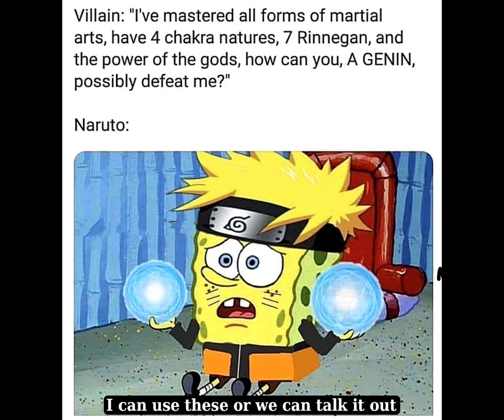Naruto famous memes collection part - 20 😸😸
Why do i made this video:
I'm just a normal person who loves anime, so i just wanted to make you smile on your face and make you happy, entertained and wanted to make  you fell in love with anime more..💛💛
If you like the video. It'll will be a huge motivation for me to make new videos..🤍

If you guys like what i do, and want to support me,

If you want me to ADD your memes in my videos, Submit here, don't hold back 😸😸
or
If you want something ask me here🤗

If you come here...
I love you and always be safe my friend..❤️❤️